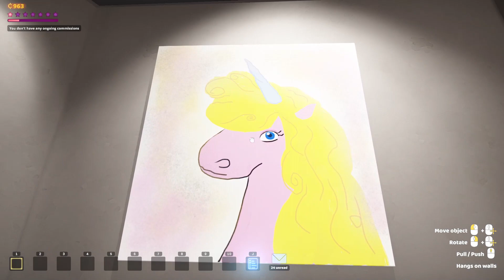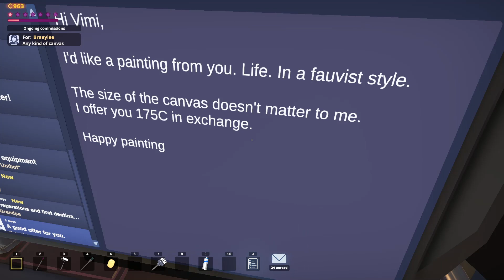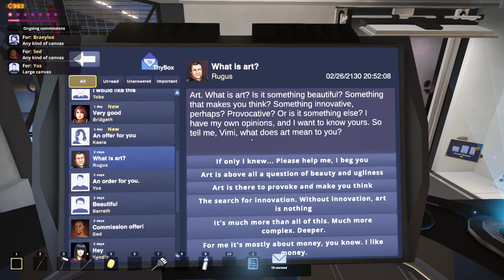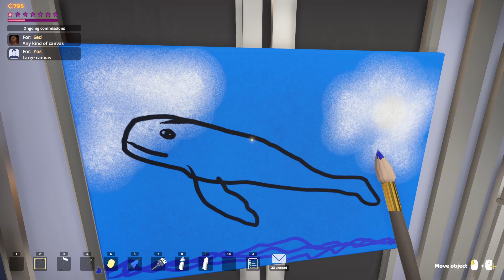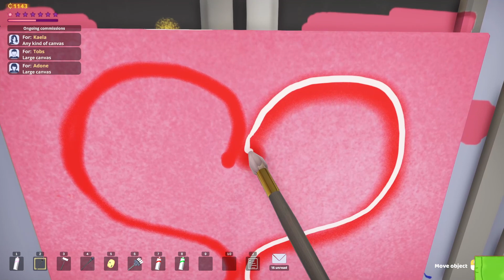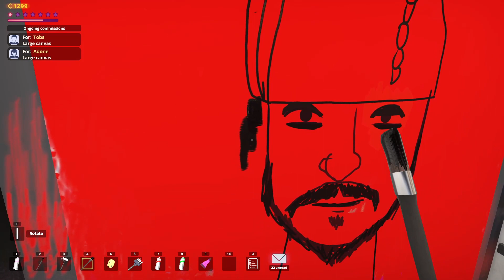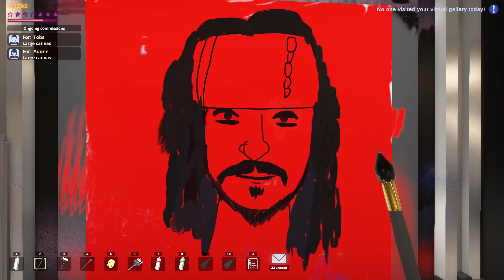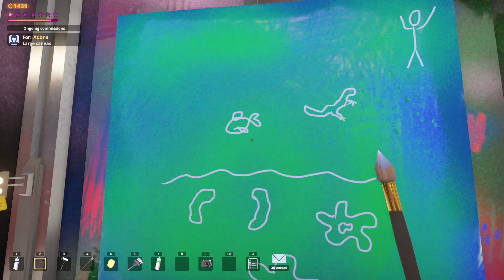Sblocco il casco virtuale!! - 3# SuchArt: Genius Artist Simulator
Bentrovati in questo nuovo video. Oggi nello studio viene aggiunto un casco VR e testandolo possiamo visitare il museo virtuale. In oltre nuove richieste giungono e io cercherò di dipingere ogni cosa.